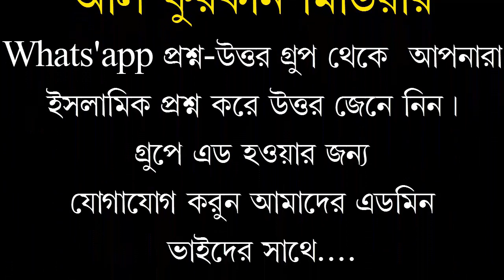জুমআর খুৎবাহ বিষয় সুরা ফাতিহা ও বিসমিল্লাহ।শায়খ মোকাররম বিন মহাসিন আল মাদানি